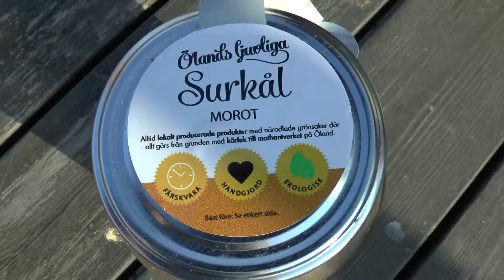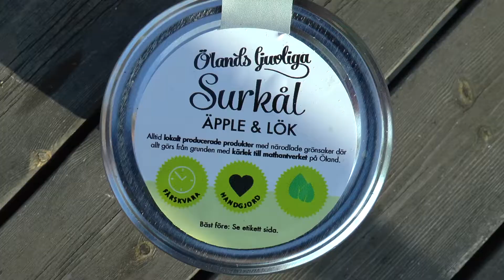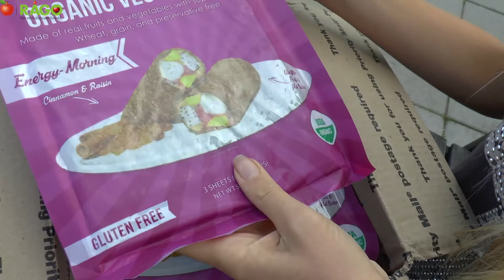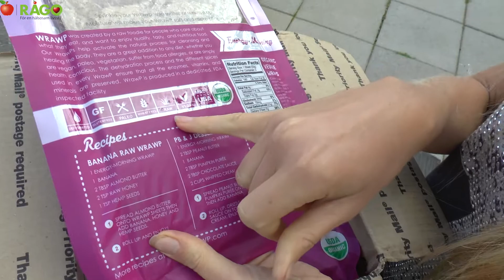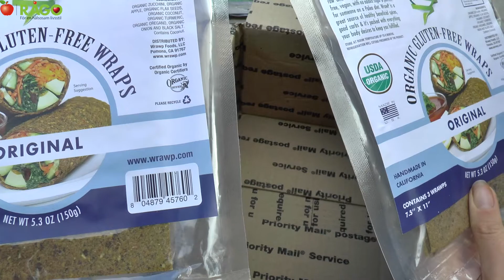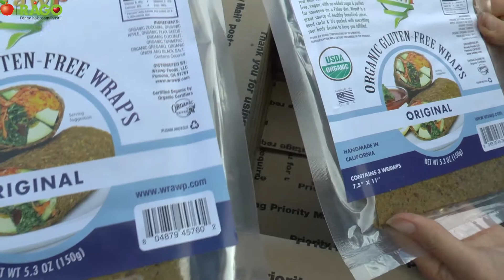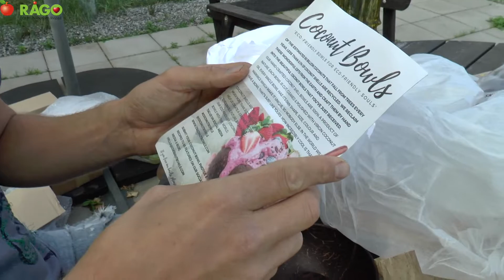TORSDAGS HAUL:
TORSDAGS HAUL: SENSUELLA OCH SEXIGA OLJOR ♥ och massa annat smått och gott :)